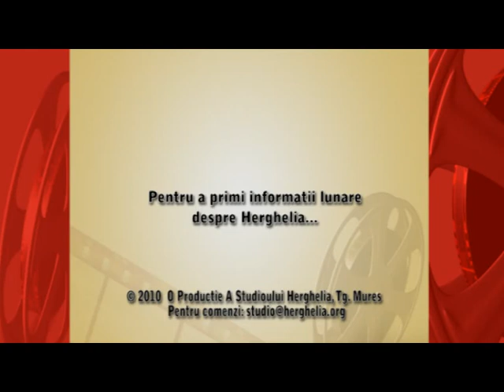Editia51_Herghelia_Marturie3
Venind aicea am întâlnit un mediu care în primul rând dincolo de partea medicală ne-a dat un ajutor să ieșim din această stare de permanentă încordare. De aceea surpriză a fost foarte mare...

Herghelia Testimony3 - Ediţia 51 - Seria: 14-25 Noiembrie 2010

...totuși a fost o mare SURPRIZĂ!  - Mulți dintre noi  - poate chiar toți - venim dintr-o altă lume, în care stresul și oboseala ajunge uneori până...